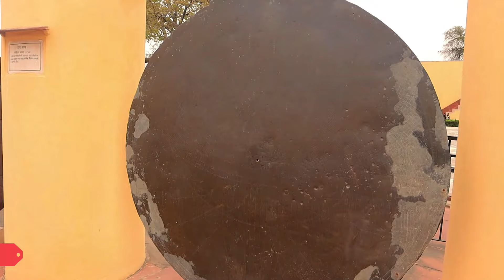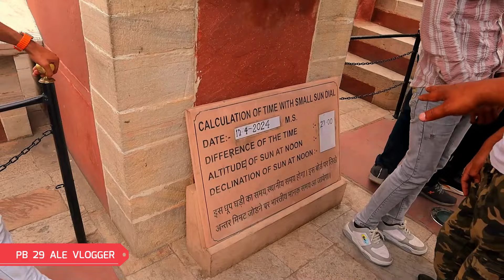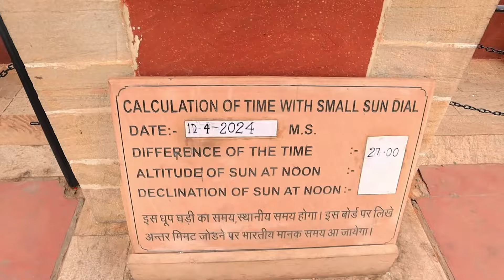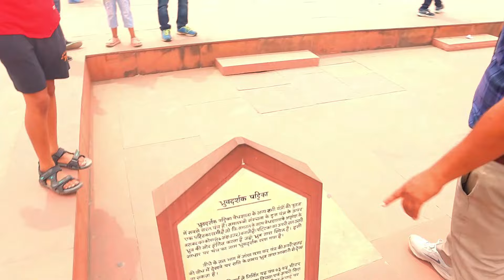जंतर मंतर की अद्भुत संरचनाएं और उनका महत्व JANTER MANTER | Guide Tour jaipur rajasthan #2024 #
World's Largest Sun CLOCK in INDIA | JANTER MANTER | Guide Tour jaipur rajasthan #2024
PB  29  ALE  VLOGGER